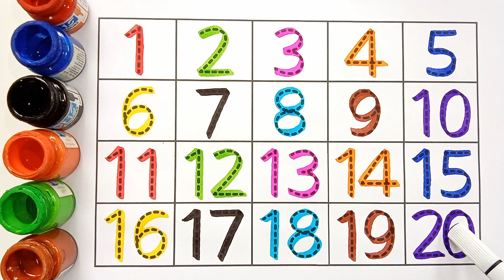learning numbers,one two three four,counting numbers for kids,123 counting,1 se 30 tak - 200